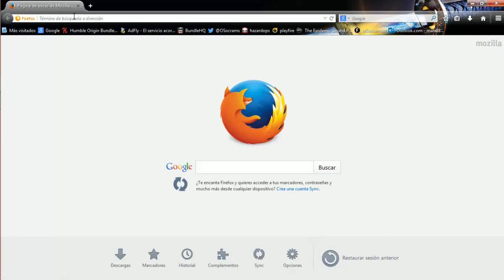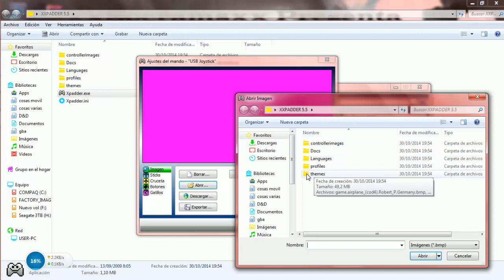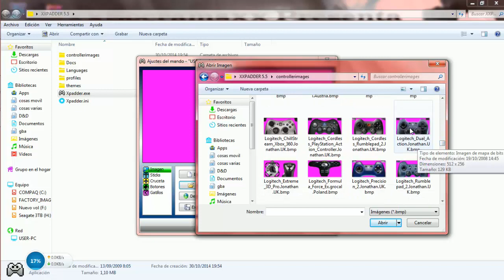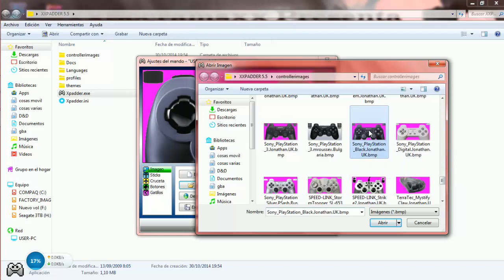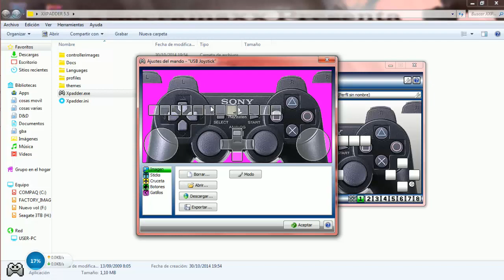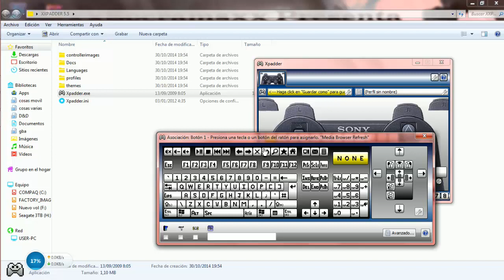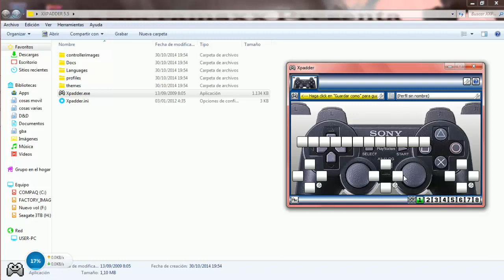Tutorial Descarga e Instalación de XPADDER para Win7 gratis(free)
DALE A MOSTRAR MAS
Descripción|#|Información del vídeo:
Os traigo este video Tutorial de como descargar e instalar el Xpadder para win7 gratis(free).

El uso del ratón y el teclado para jugar desde el PC no siempre resulta de lo más cómodo,
según qué tipo de juego se trata. Para ello está Xpadder, un controlador que te permitirá usar un mando de control
para juegos que no traen soporte por defecto.

Y no son pocos, hay un buen puñado de juegos para PC que no brindan soporte para un gamepad.
También están los juegos para DOS en entorno Windows, los emuladores y hasta los juegos que podemos
encontrar desde Internet, hechos con Shockwave o Flash.

Xpadder simulará los movimientos del ratón y las pulsaciones del teclado a través de tu mando, incluso los mandos
preparados para vibraciones. Por último, cabe destacar la posibilidad de configurar múltiples perfiles
de jugadores y el soporte para zurdos.

Disfrutar del juego que lo más importante es que es gratis xD.

Música utilizada con permisos para uso comercial por any.TV para todos los partners de Freedom!

Ambas Webs son de uso exclusivo de Parners de Freedom.
Musica Libre
Seguir mis videos y conseguireis gratis keys y juegos tanto para Desura, Steam, Origin, etc...